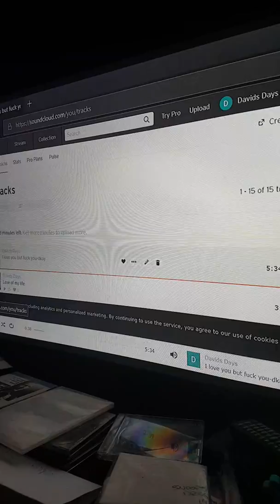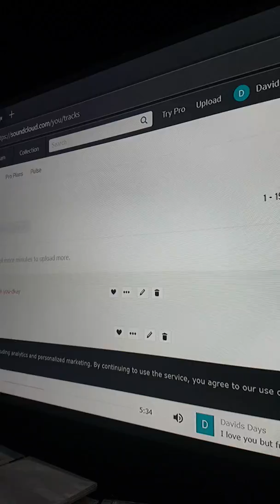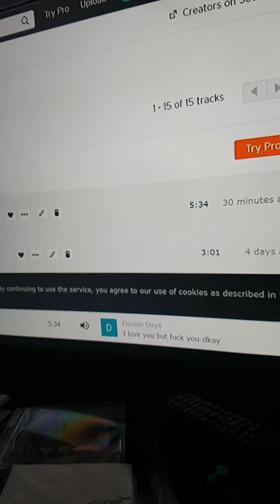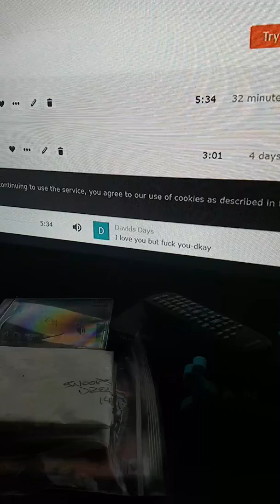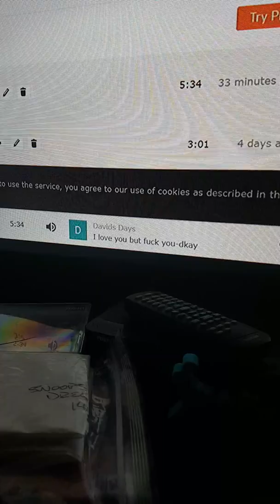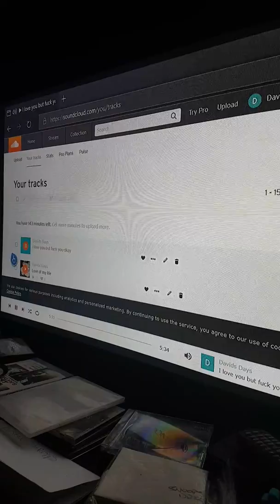ILYBFY-dkay (prod by majestik)